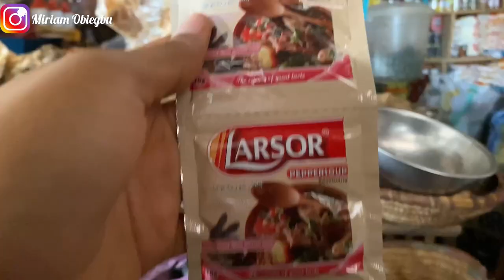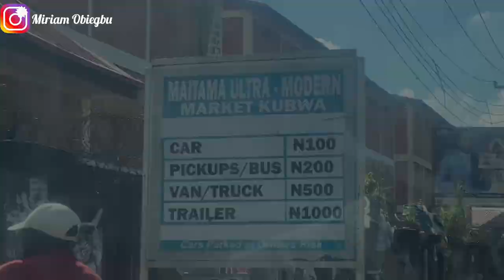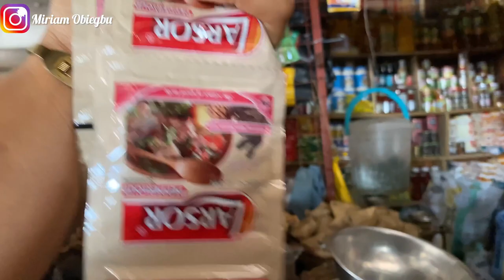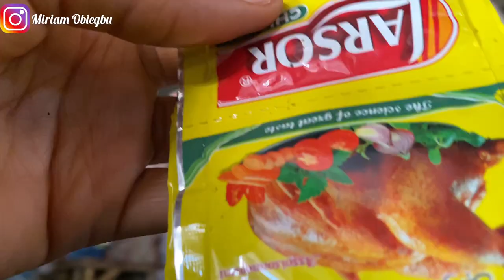MARKET VLOG IN NIGERIA CURRENT COST OF FOOD STUFFS IN NIGERIA 🇳🇬 MARKET GROCERY SHOPPING DAY.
Hi Guysss 😍😍
Hope you guys enjoyed this video just as much as I enjoyed creating it for you guysssss!!!
Kindly leave a feedback as a comment on my videos. Thank you 🙏🏿

Lots of love and kisses to y’all.. Stay safe and stay happy

My fine babes / Subbies: 540 and counting

FAQ
Nationality: Nigerian
Equipment for filming: IPhone 11pro max
Editing App: InShot Video Editing App.